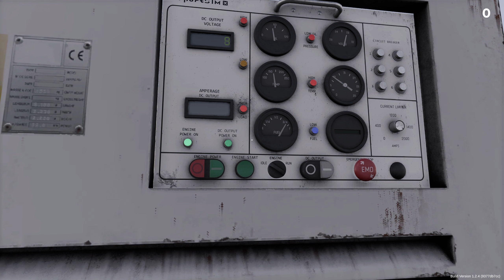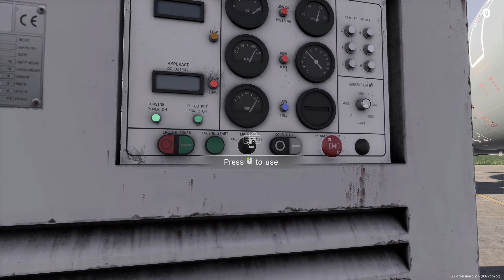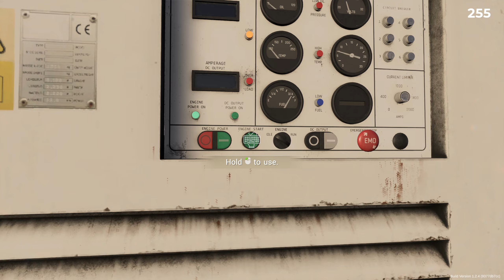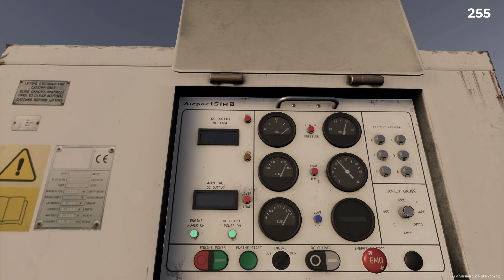Airport Sim #70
Thanks!

Fonts (used in my thumbnails):
The Division 2: Ghost Clan by Iconian Fonts: